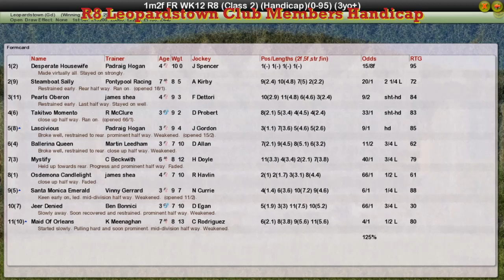FR WK12 R8 Leopardstown Club Members Handicap